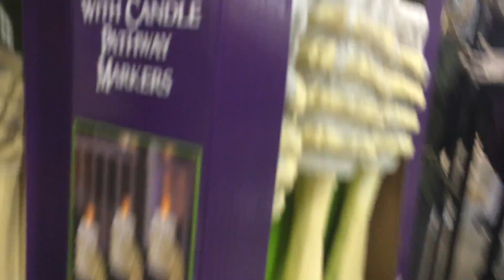Spirit Halloween 2016 Fifth Trip